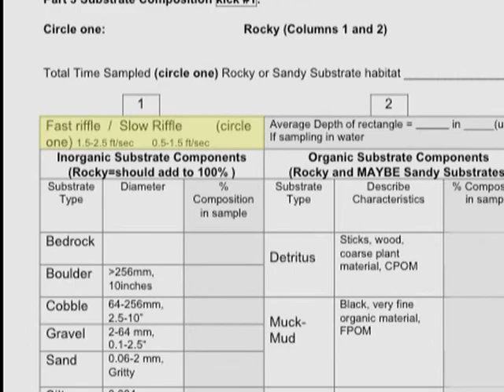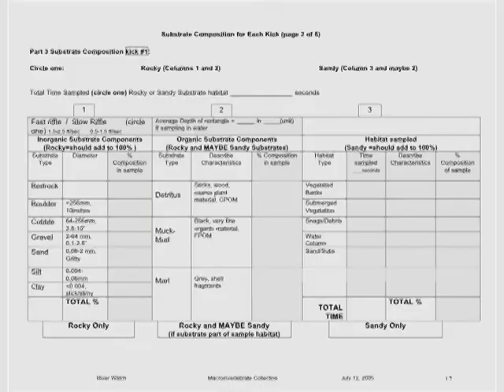Rocky Substrate Macroinvertebrate Sampling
A brief instructional video on the River Watch protocols for sampling macroinvertebrates in a stream with rocky substrate.